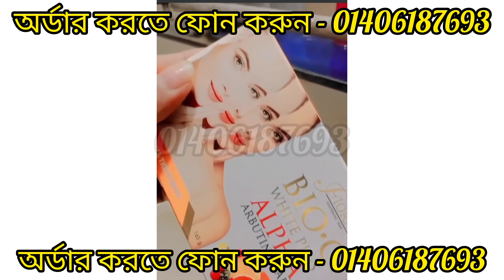#Fiorae Bio-c White Plus Alpha Arbutin Soap,Review,Price,How to use##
Fiorae Bio-c White Plus Alpha Arbutin Soap - (165gm)